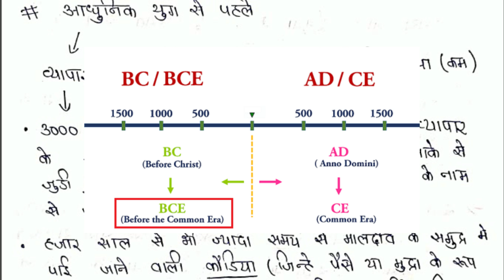भूमंडलीकृत विश्व का बनाना Class 10 इतिहास with notes in हिंदी part 1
Telegram Channel For Class 11th (Commerce) -- Name - Main Point Study 11(Commerce)

टाइम स्लॉट
00:00 Intro
01:44 आधुनिक युग से पहले
10:28 वैश्वीकरण क्या है ?
12:06 रेशम मार्ग
18:08 भोजन की यात्रा : स्पगात्ति और आलू